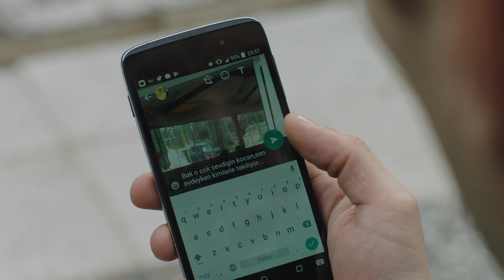Siyah İnci 18. Bölüm Ön İzleme!